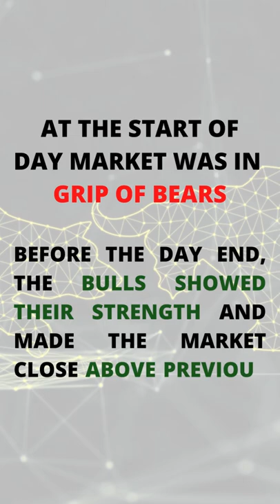Bullish engulfing candlestick pattern | Stock market learning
Compare & Open demat account with top brokers in just one

(If unable to join with link, you can search channel with name STOCKINCH & CRYPTOCOINSTREET )

FOR STOCK MARKET TRADING YOU CAN OPEN DEMAT ACCOUNT WITH BROKERS:-

About:
We are here with an aim to make every person who is passionate for this market financially independent.
We share our experience, knowledge and day-to-day analysis so that others can learn them.
We do focus on technical analysis and psychological analysis and implement them on fundamentally strong scrips.
I love to trade in Indian stock market and this is my passion & that’s the only reason i am here to share my experience with you all.